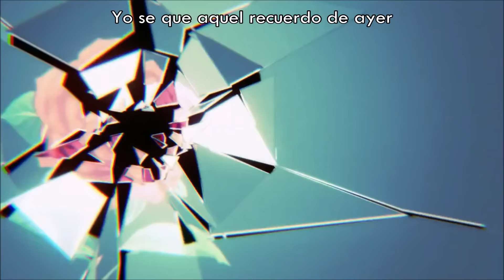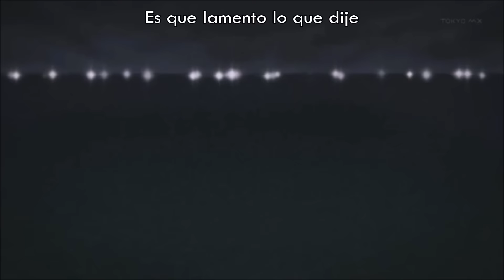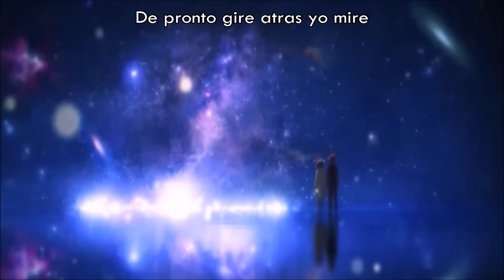Chūnibyō Demo Koi ga Shitai! AMV [AKG - Re:Re] Lyrics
Chūnibyō Demo Koi ga Shitai! AMV

Asian Kung-Fu Generation - Re:Re Lyrics adapt.

Lyrics:
Kimi wo matta
Boku wa matta
Togire nai ashita mo sugi de itte
Tachidomatte furi kaette
Tomedo nai kyo wo naki atta

Kiokudatte
To wo ni nante
Nokora nai monoto omoishitte
Boku wa zutto kakimushitte
Kokoro no sumikko de naita sochite douka
Nakusa nai de yotte
Kuuka shita, sugiru hibi wo
Koukai shiten dayotte
Sou ii nishita ano hi

Tsunagi atta toki mo atta
Bodokenai kanshou mochi yotte
Sore ga boku no suhetedatta
Sore motatta ima
Ukushitanda

Katachi datta
Toki ga tatte
Kawari yuki monoto omoishitte
Fusagareta kyo wo uranda

Sochite douka
Nakusa nai deyotte

Kimi wo matta
Boku wa matta
Togire nai ashita mo sugite itte
Boku wa kyo mo kakimushitte
Wasure nai kizu wo tsukete irundayo
Kimi ja nai tosa